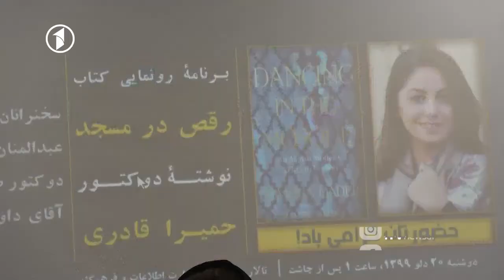قانون منع خشونت با زنان تا هنوز جنبه عملی پیدا نکرده است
شماری از بانوان در یک گردهمایی در کابل، با پیام مبارزه با زن ستیزی و خشونت با زنان می‌گویند، گرچند این قانون در محتوا مشکلی ندارد؛ اما گام‌های جدی برای عملی کردن آن برداشته نشده است.
همزمان، کتاب رقص در مسجد اثر حمیرا قادری در کابل رونمایی شد.
این کتاب روایت‌های از بانوان در جامعه‌ی سنتی افغانستان بازگو کرده است.
گیتی رحیمی با جزییات بیشتر